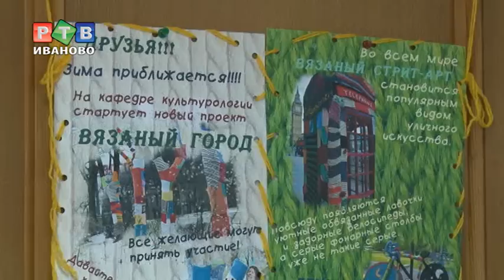В Иванове деревьям связали теплые свитеры